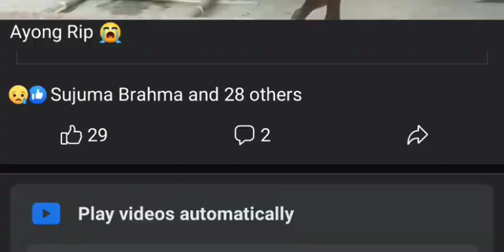julee muchahary jaikou gAorema hwnna mitiyw bini jwnwmgiri bipa rungsari jabai😭😭💔@anjimabrahma9367